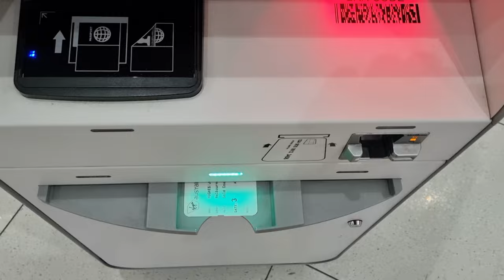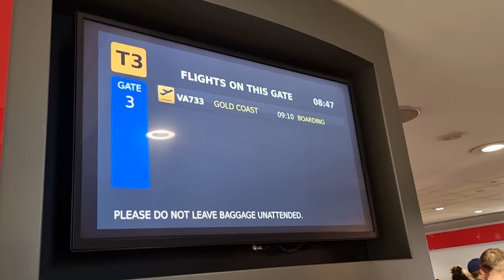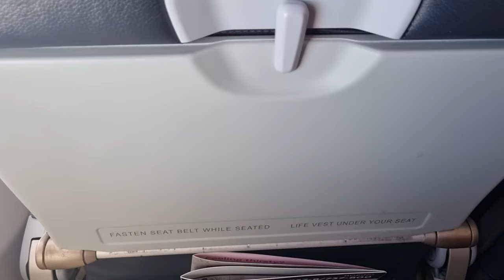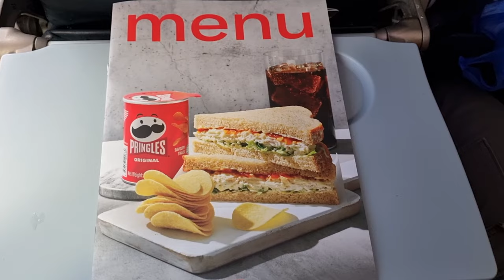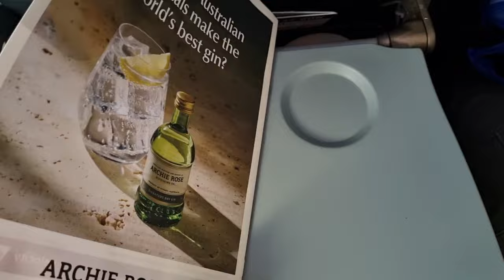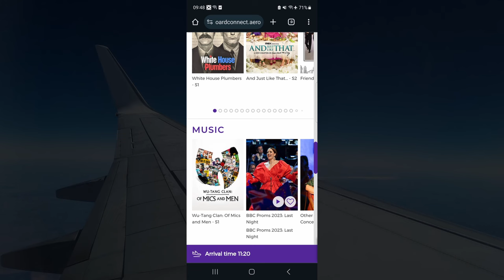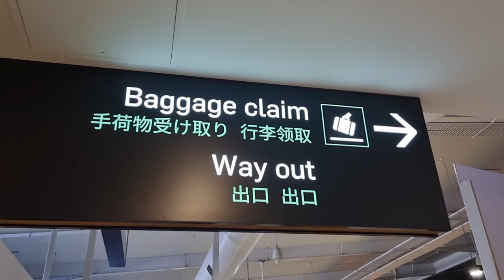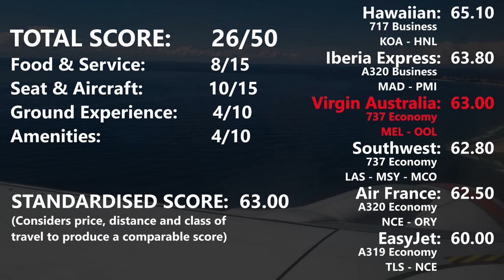VIRGIN AUSTRALIA 737 ECONOMY: How Do They Compare? [Melbourne to Gold Coast]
Today we take a short domestic flight aboard Virgin Australia in economy, so let's see how they compare to the rest of the airline in the country. Enjoy!

Flight Information
Airline: Virgin Australia
Aircraft: 737-800
Registration: VH-YFE
Route: Melbourne - Gold Coast
Flight Number: VA733
Date: May 2024
Seat: 16A
Flight Time: 1:43

Booking Information
Total cost inc. extras
115.01 AUD
76.95 USD
68.15 EUR
56.57 GBP

Posting Schedule
New videos (almost) every Friday!
17:00 (AEST)
7:00 (UTC)
8:00 (BST)
00:00 (PDT)

Looking Ahead
(27 Sep) Jetstar A320 Gold Coast to Melbourne
(4 Oct) SPECIAL: Taking 7 Qantas Flights in 1 Day!
(18 Oct) Qantas Q400 Cairns to Brisbane
(25 Oct) Qantas E190 Brisbane to Adelaide

Music Credits
Music from Uppbeat (free for Creators!)